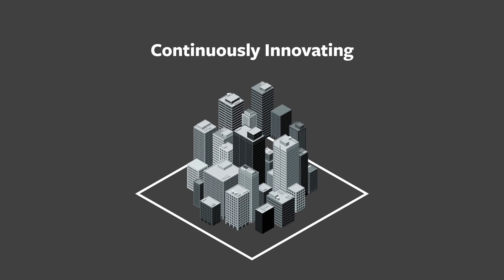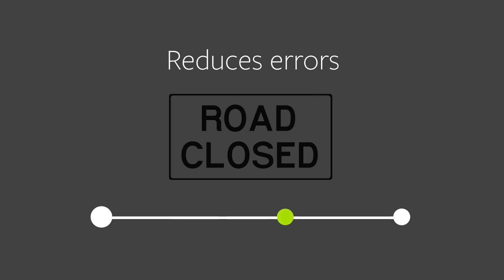DevOps: Don’t Get Sidetracked by What’s in Your Blind Spot (Jobs as Code)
Still challenged with a DevOps blind spot in your side view mirror?  Learn how a Jobs-as-Code with Control-M can modernize your traditional job and workload schedule automation by reducing costs and increasing productivity while accelerating your app dev delivery.